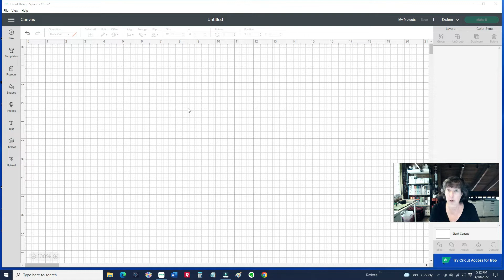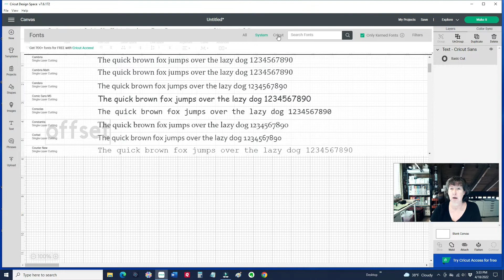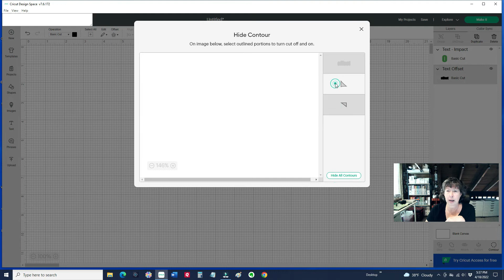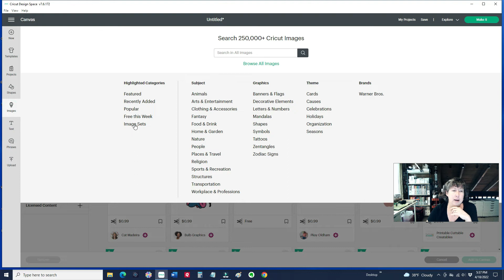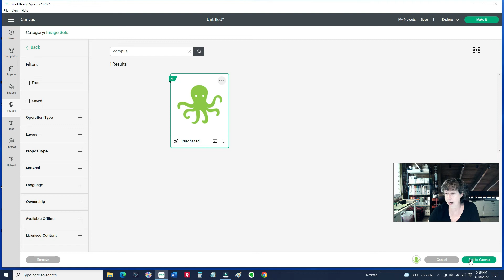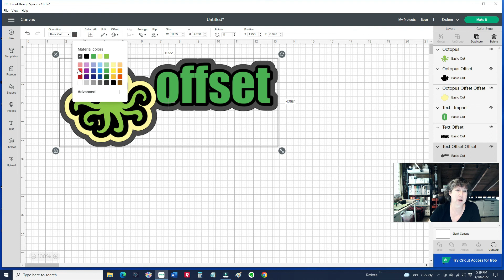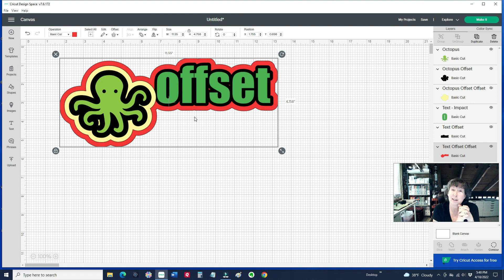How to use the Offset feature in Design Space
A subscriber asked about adding a shadow behind the text using her Cricut machine. Keep in mind this feature is only available in the Desktop version of Design Space. We hope it's coming to the mobile app soon! But for now, here's how to use it!